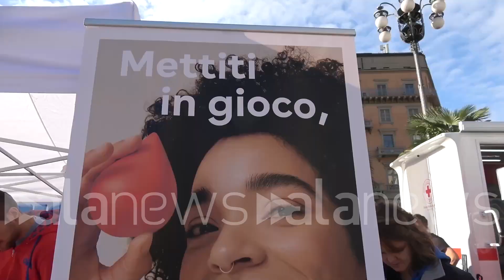Donazione sangue, Monorchio (CRI): "In Italia carenza di plasma, Fedez può aiutare molto"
Dottor Vicinelli: "Diciassette sacche fatte, sono venuti giovani a donare per la prima volta"

 (Milano). Nella mattinata di sabato 18 novembre Fondazione Fedez ha organizzato un evento con Fidas, Croce Rossa e Fratres per promuovere la donazione di sangue. "Su diciotto prenotati, si sono presentati in diciassette. Quindi diciassette sacche fatte, è andato tutto bene. C'è stata una bella risposta anche da parte dei ragazzi, circa cinque hanno iniziato proprio oggi a donare. Sicuramente Fedez ha aiutato. Come lui dimostra, non basta essere famosi, ricchi, belli o brutti, per poter escludere di avere bisogno di sangue" ha detto il Dottor Vicinelli, che ha lavorato nell'autoemoteca posizionata in Piazza Duomo. "Ringraziamo Fondazione Fedez per aver voluto coinvolgere le associazioni più importanti per la donazione di sangue, ma soprattutto è un segnale per i ragazzi che sempre meno vogliono donare. Speriamo che Fedez possa dare l'informazione giusta e far capire l'importanza di donare, soprattutto il plasma" ha affermato Paolo Monorchio, referente nazionale donazione sangue Croce Rossa. (Nicoletta Totaro/alanews)

a te a te abbiamo avuto 18 prenotati sono per stati 1717 sa che fate quindi senza nessun problema tutti bene anche perché tutti lo sanno già conosciuti per cui Perciò questa scelta di fare comunque una cosa soltanto per chi ha già subito le visite di controllo che era già l'ha conosciuta per essere più tranquilli tutti noi e i datori chiaramente Per questo la sta molto bene una bella risposta anche dei ragazzi che sono venuti apposta  appunto a farsi visitare oggi a donare quindi è stata una bella cosa sicuramente Tanti giovani oggi Oggi si sono stati 45 che hanno cominciato a fare donazioni proprio in questa occasione che è comunque una buona cosa sicuramente lei la promozione da parte di Fedez ha aiutato a un contatto col mondo giovanile quindi il mondo giovane ha risposto anche in questo senso sicuramente come dimostra non basta essere famosi Ricky belli o brutti per poter escludere bisogno di sangue e siccome sangue è una cosa che non ci produce non si commercia e si può solo donare come dicono giustamente il messaggio di oggi donare la cosa più vista  Quanti minuti è importantissima perché salvare vite è importante siamo a fondazione Fedez e Fedez perché ho avuto coinvolgere le associazioni più importanti adozione sangue Ma soprattutto è un segnale per i ragazzi Ragazzi che è sempre meno vogliono donare più anziani loro non sono Questo è un segnale importantissimo che fai adesso da e io i grassi volontarie sono presenti stamattina in piazza Duomo è una giornata fantastica cosa si è malati Oceano delle problematiche si è vulnerabili il compito di corso di aiutare chi è in difficoltà e quindi l'appello e di salvare vite donando siamo in ferie Se che parla meglio di noi alle generazioni possa dare questo stimolo e così formazione giusta di togliere alcuni dubbi e perplessità che spesso i giovani a non avere a che fare con un ago e con la trasfusione ma fa capire l'importanza  di donare tutto il plasma perché abbiamo una carenza di plasma enorme dal plasma si ricavano i farmaci plasmaderivati che salvano che curano tante malattie rare in Italia Abbiamo Questo obiettivo adesso quello di recuperare di donare Plasma e per questo ci può aiutare moltissimo